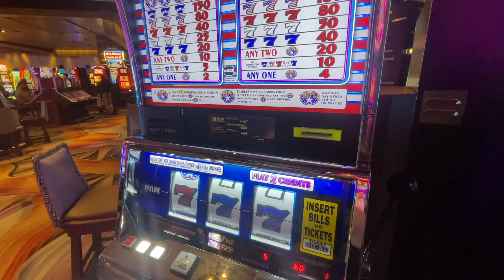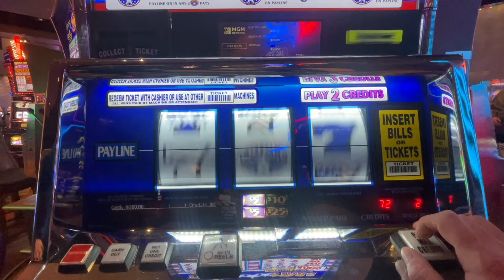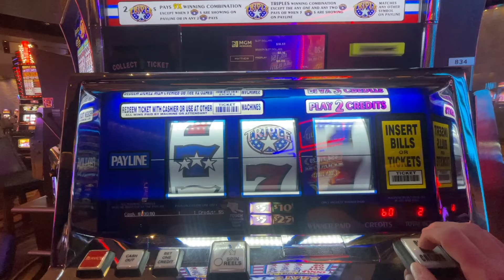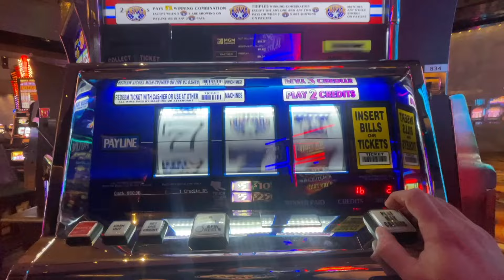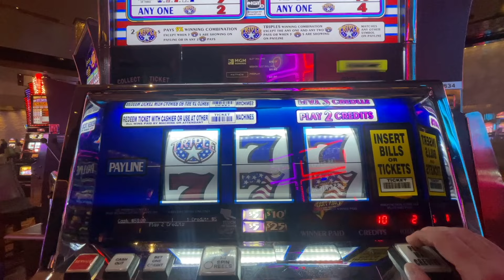I Gave a Subscriber $400 to Play Slots in Las Vegas!